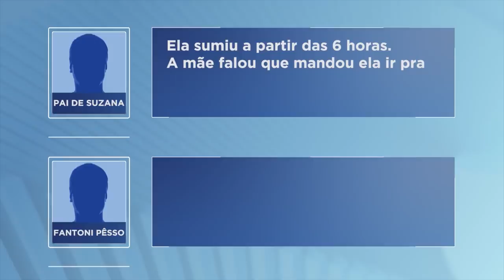Crime chocou Pajeú: Adolescente detido Suspeito de matar Menina Corpo foi encontrado em Estrada.